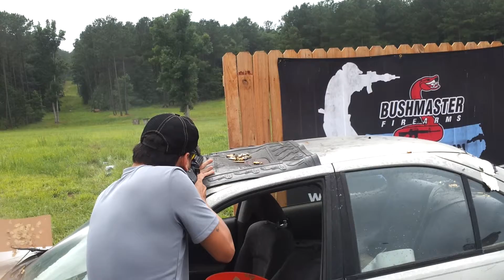Tarheel 3gun Stage 2 7/13